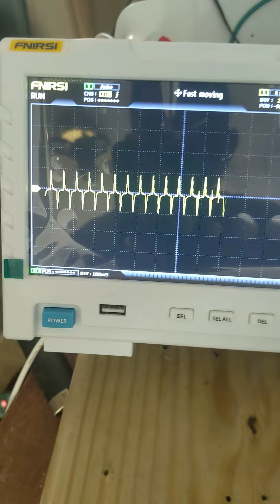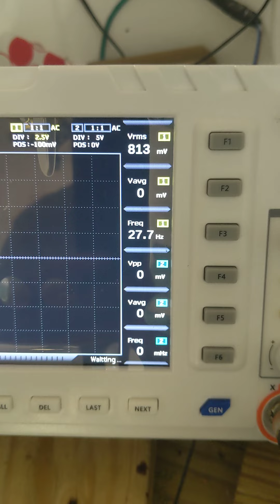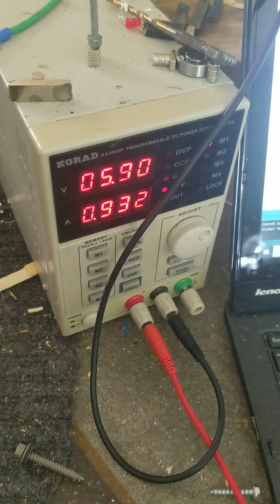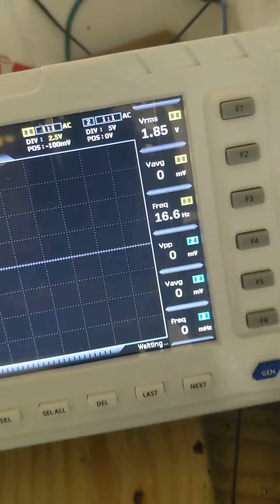June 4, 2022